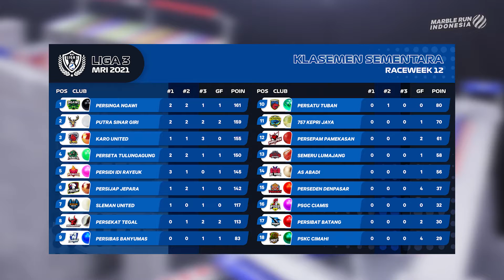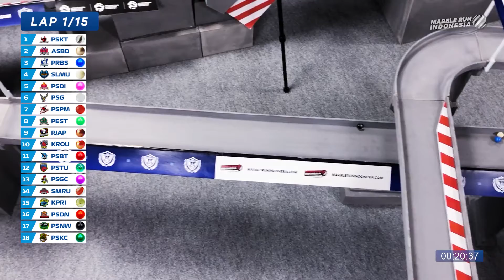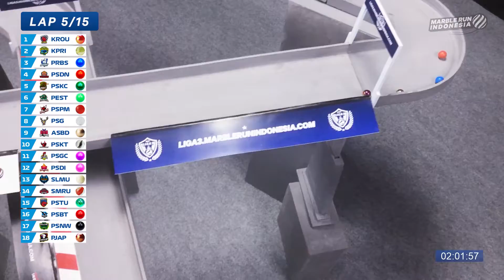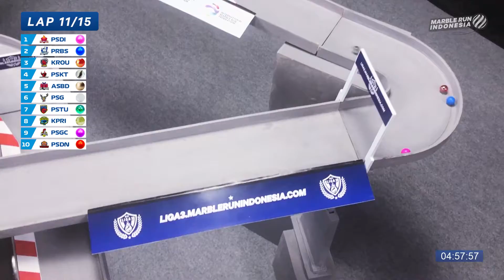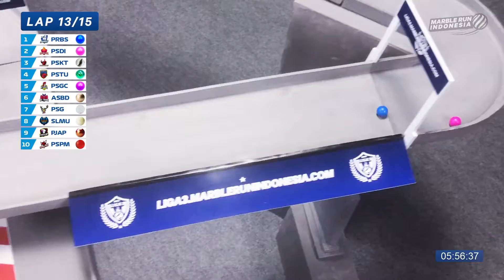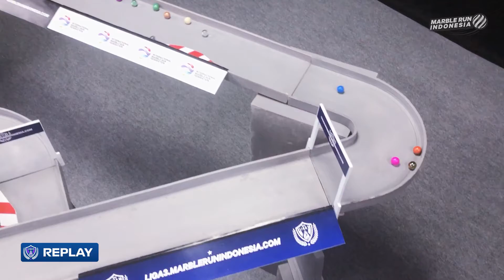LIGA 3 MRI 2021: Race 13 - Sirkuit Balipat (Liga Balap Kelereng Marble Run Indonesia)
SELAMAT DATANG DI MARBLE RUN INDONESIA!!!

Sirkuit Balipat akan menjadi venue ketujuh di ajang Liga 3 Marble Run Indonesia. Karekteristik sirkuit Balipat yang cepat memberikan peluang aksi menyalip yang menegangkan bagi seluruh tim balap kelereng.

Dan siapakah tim yang akan meklukan musuhnya di sirkuit Balipat ini?

Tonton keseruannya hanya di Marble Run Indonesia. Selamat menikmati Liga Balap Kelereng!

Race Liga 3 MRI tayang secara premier di channel YouTube Marble Run Indonesia setiap hari Selasa, pukul 16.00 WIB. Jadwal lengkap Liga 3 MRI dapat dilihat di website resmi Liga 3 MRI.

*KET: Kolom komentar kemungkinan terdapat spoiler hasil balapan. Tonton video balapan hingga selesai terlebih dahulu sebelum membaca kolom komentar.

0:00 - Intro
0:47 - Opening
01:56 - Starting Grid
02:50 - Race
10:41 - Result
11:09 - Replay
12:59 - Klasemen
13:22- Closing